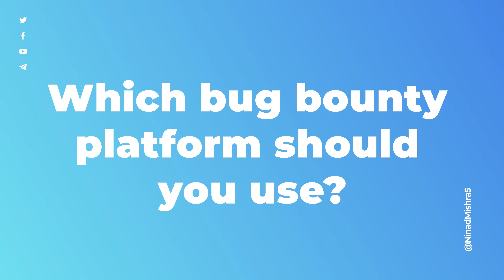Introduction to Cybersecurity: Understanding the Basics | 2023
"Introduction to Cybersecurity: Understanding the Basics" is a comprehensive video that provides a clear and concise overview of cybersecurity, covering essential concepts such as cyber threats, vulnerabilities, attacks, and countermeasures. The video aims to educate viewers on the fundamental principles of cybersecurity and raise awareness of the importance of protecting their digital assets, both personal and professional.

With the increasing prevalence of cyber threats, the need for cybersecurity knowledge has become more crucial than ever. This video serves as an excellent starting point for beginners and anyone interested in learning more about cybersecurity.